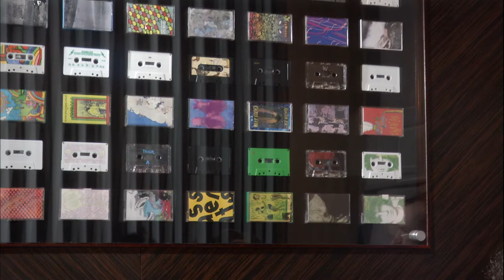Live at the Sonos Store: David Cross with Jean Grae and Fab Moretti (The Strokes)